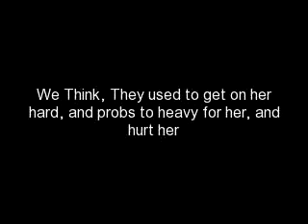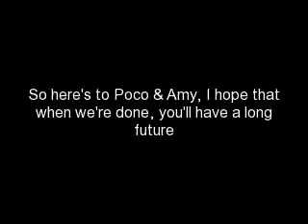Problem Ponies - Poco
Trixie's Pocket
8yr old Bright Bay Welsh Section D Mare
Poco was raised by gypsies, and when Amy went too see her, she was prefect, got on, rode around, went for a canter around a field, she loved her, no problems.

But when they got her home, they realised, there was something wrong, we don't know but strongly believe she may have been drugged the day she tried her, and also, she got on on the Right Side, she is less scared when yo get on the Right side, she is absolutely terrified when you get on on the Left Side.
When we went too see her, she was very nervous, she blows at everything, snorts and sidesteps, and is just like a filly, an unbroken filly.
As soon as i put weight in the stirrup, she shot backwards, so we backed her into the gate to keep her from shooting off, so instead she leapt into the air with me half over her back, i looked down to see my mum underneath her and leapt off, luckily, mum was ok, Poco didnt try to hurt her, she was just so scared she panicked, she tried to get off mum and didnt tread on her, cept her foot.
So we decided to try the mounting block
no such luck, she just shot off and off, so, a bucket off pony nuts was needed, the first time i got on, she flybucked, and bucked again, noly small bucks, she wasnt trying to get me off, she was just petrified that i'd hurt her, slam into her back, or something worse, once i was on, apart from being very very green and unsure, she was ok, a bit snorty and prancy, but apart from that, she was cool.
So i started with the basics, from the block, id rest my hands on the saddle, and start wiping them across the saddle, onto her back, stroking her firmly and a little roughly, once she was ok with it, i started pushing down upon the saddle, and you could see she was very uncomfortable, not with the saddle, her back had been checked, her saddle measured and itted, she was just scared, it took time, but she let me put more and more pressure.
In the next lesson, I got on too quickly the first time, so she took off into the air and got me right off, i apologised to her, and stood there talking to her, listening to her, she understood i meant know harm, and i could hear the apology in her eyes, i dont kid.
So i started again, putting just enough pressure, and then leaning against her saddle, then on her saddle, each time a bit more, until she let me swing my leg over, and lower myself onto the saddle.
All the time, we got on on the right side, as we were going well, once she was clam, we tried the left, and she just swung her hindquarters awa from the block, again, and again, she was clever, so my mum suggested placing the block parallel with the gate, like a corridor, so she couldnt swing.
It worked wonders! Soon i was getting on her on the left, though, not as easily as the right side
By tuesday of this week, i was able to put my foot in the stirrup on the box, as promised, i had Amy get on her, Amy put her foot in the stirrup and swung her leg straight on, thoguh she lowered herself gently, and Poco didn't bat an eyelid, she trusted us, I talked to her whenver i could, i just looked at her, saying all i could with my eyes, the language horses understand, dont be afraid, we want to help, just let us try, finally, she seemed to listen to me.
By sunday, I hope to be getting on her from the ground, so fingers crossed.
It's almost sad that shes progressing so well, I love riding her, and helping her, and her owner is a lovely girl who i really like, so i'll be sad when the day comes that i finally say the words, it's over, but at least i know, I've transformed the lives of horse and owner, and they can enjoy a happy, easy partnership
Heres to you Poco, and Amy, the first of many, the start of something different :D
*Dear, reading through that almost makes me cringe, i'm sucha sap :P*
By the way, I'm not bashing gypsies, i'm just telling it straight, i used to work for gypsies, so i know they arent all like this, theyre just people, some are bad, some arent, the people i worked for certainly arent bad!